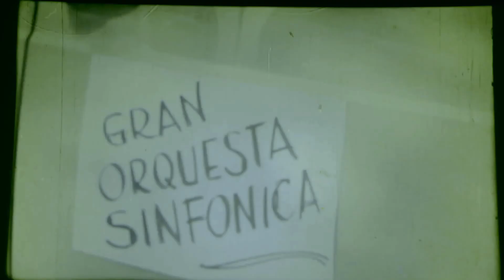RENAULT - Publicidad argentina de 1976 - Locución de Ricardo Baldú